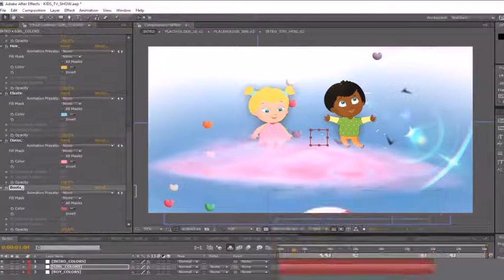Kids TV Show Pack - After Effects Template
FEATURES
- Customizable compositions(instruction with images included)!”

- Compositions included:
Main intro
Lower third
Information box
Titles
- Just drop your texts and footages into the project and render!

- This Project file is CS4 , CS5, CS5.5, CS6, CC, CC 2014 and CC 2015 compatible.

- The music is NOT included